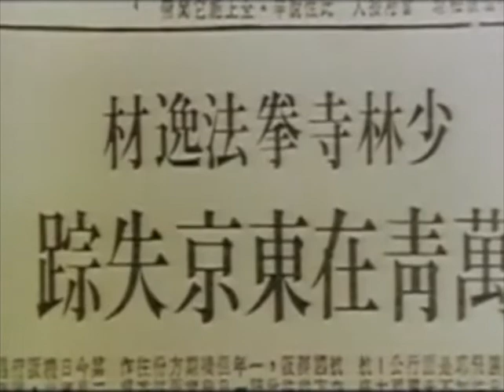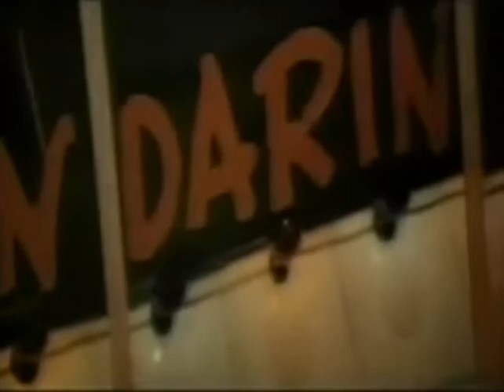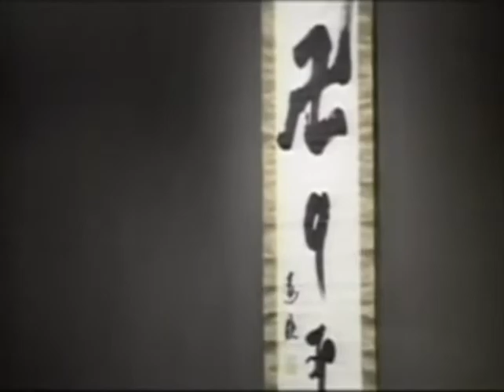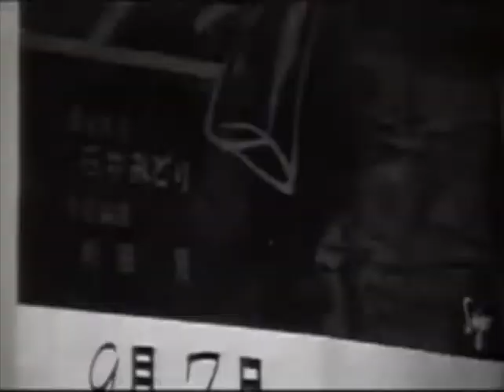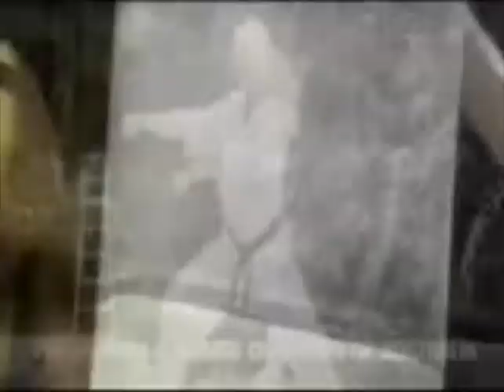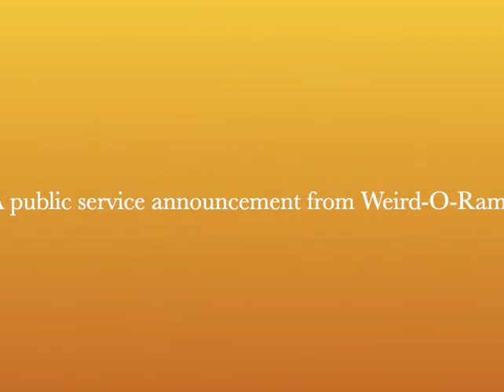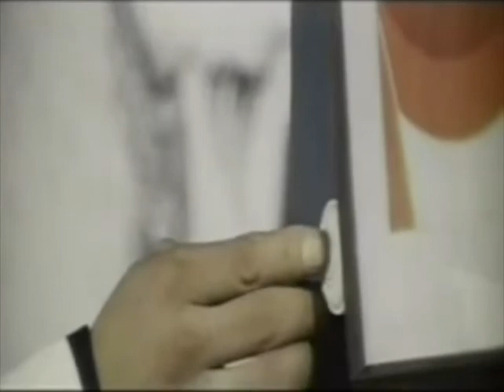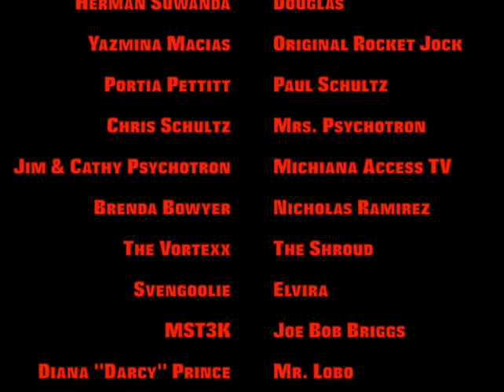Weird-O-Rama episode #124: Sister Street Fighter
Victor Von Psychotron hosts a martial arts classic with Etsuo Shihomi and Sonny Chiba - "Sister Street Fighter."  You'll also get to see grown men beating up each other and see kids have their heads turned into fruit.

It's all public domain!